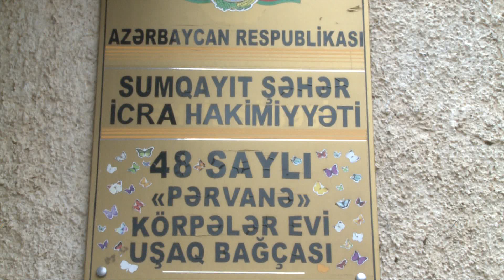Sumqayit 48 bagca.27.12.2018